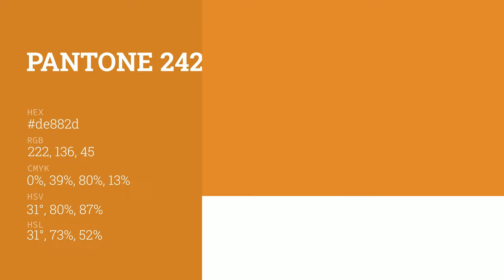color de882d hex color - Yellow color - Cool color de882d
What color is ? de882d hex color - Yellow color - Cool color de882d

Hex de882d Color Code is also known as color.

Hex de882d Color code in RGB color code model is created after adding 87.06% red color, 53.33% green color and 17.65% blue color.
Hex de882d Color code in CMYK color (process color) code model is generated after subtraction of 0% cyan, 38% magenta, 79% yellow and 12% black.